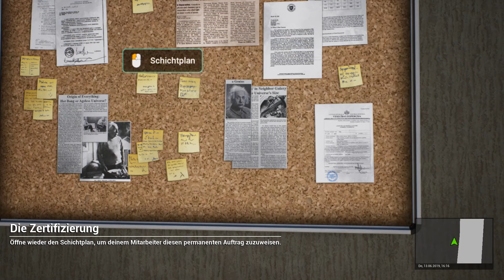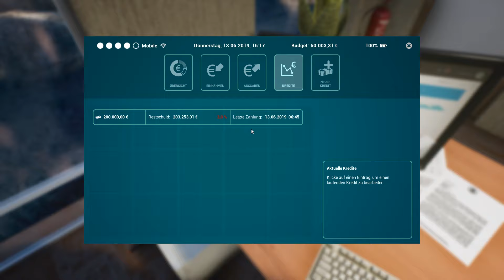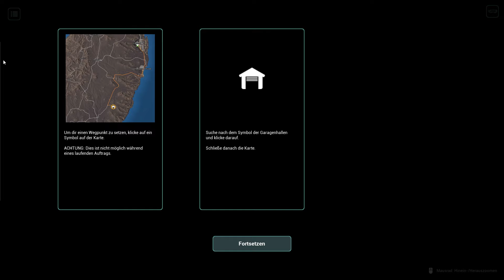Tourist Bus Simulator #5 Rückfahrt zurück zur Firma nach El Matorral | REISEBUS SIMULATOR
Heute fahren wir zurück von Casillas de Angel zurück nach El Matorral zu unserer Werkstatt wo wir unseren Fahrer für diese Strecke zukünftig einsetzten werden.

Verpasse keine aktuelle Folge mehr zum Tourist Bus Simulator. Im Sendeplan kannst du sehen wann eine neue Folge erscheint.

►Infos zum Spiel:
Schaffe dir jetzt dein eigenes Busimperium auf Fuerteventura!

Mithilfe eines Wirtschaftssystems kannst du im neuen Tourist Bus Simulator dein eigenes Busunternehmen auf der beliebten Ferieninsel Fuerteventura aufbauen.

Dein Angebot erstreckt sich über Linienfahrten, Hotelshuttles oder auch Sightseeing Touren. Zu deinen Aufgaben zählen aber auch die Fuhrparkverwaltung, inkl. Pflege und Wartung der Fahrzeuge, und die Personalplanung. Bist du erfolgreich, kannst du deinen Fuhrpark kontinuierlich ausbauen.

In diesem PC-Spiel wurde die komplette Insel mit einer großen Anzahl an Straßen und auch unbefestigten Pisten, den Städten, Dörfern und Stränden detailgetreu nachgebaut. Alle Bereiche können befahren werden. Durch den Maßstab 1:5 sind auch lange Bustouren in angenehmer Fahrtzeit zu schaffen.

Der MAN Lion’s Coach steht hierfür in zwei Größen zur Verfügung. Du kannst zwischen unterschiedlichen Busdesigns auswählen – passend für die jeweilige Aufgabe.